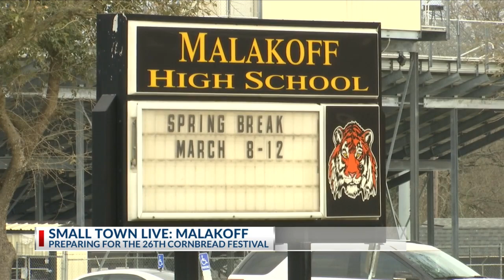SMALL TOWN LIVE: Malakoff, Corn Bread Festival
KETK’s Andrew Samet visited the City of Malakoff with a population of just 3,000 people as they get ready for the annual festival.